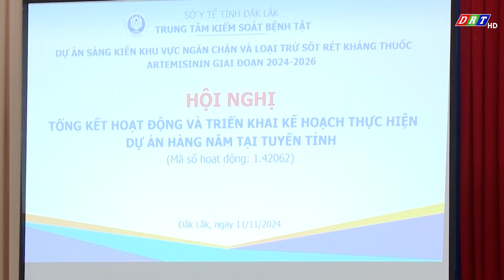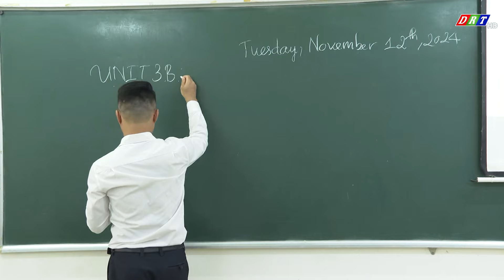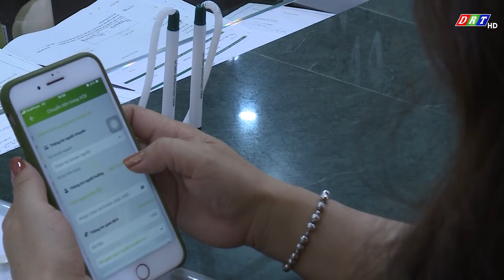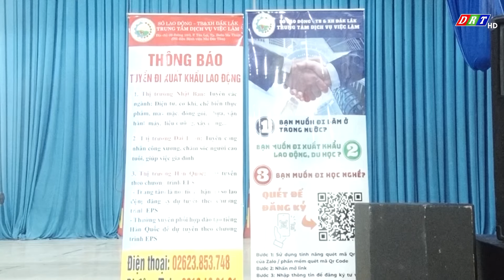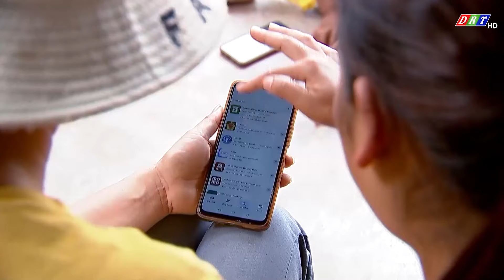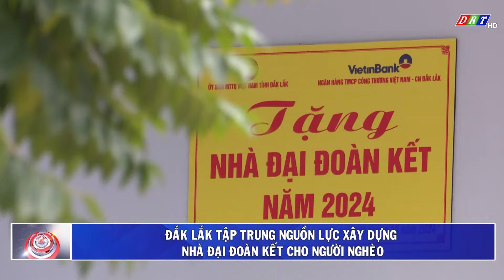BẢN TIN SÁNG THỨ 5 NGÀY 14 THÁNG 11 NĂM 2024